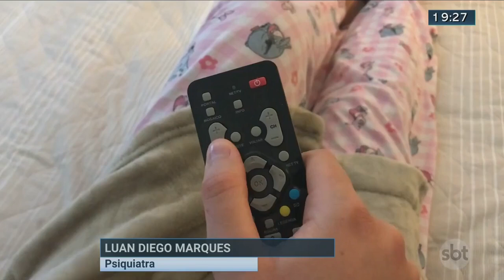Pandemia tem afetado a qualidade do sono | Jornal SBT Brasília 13/07/2020